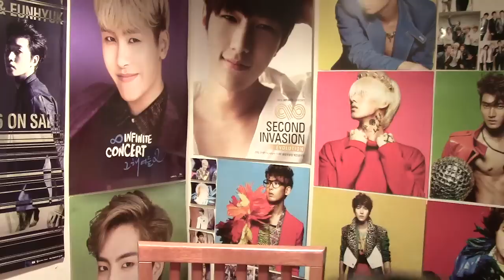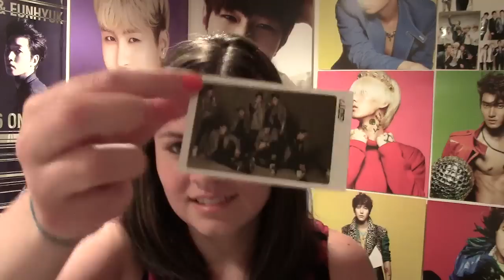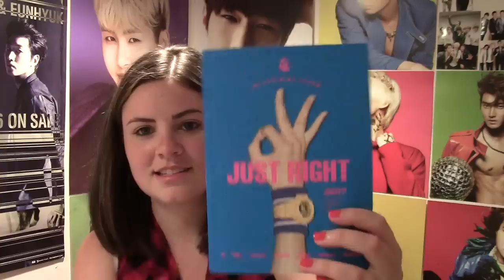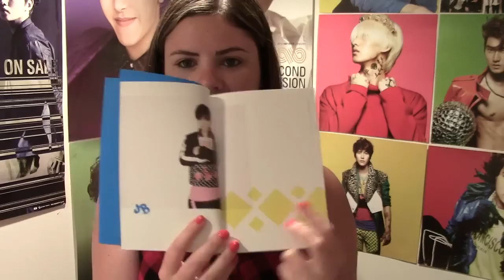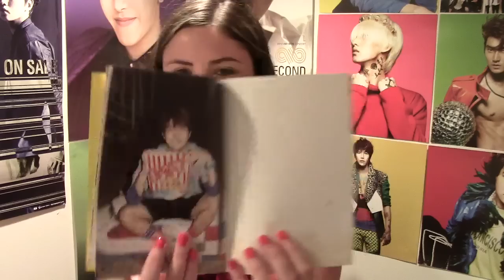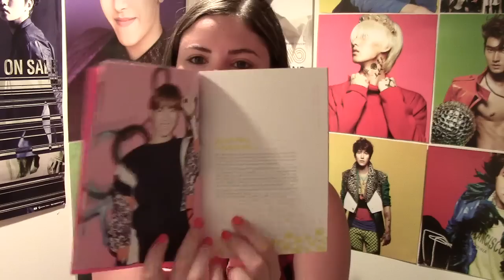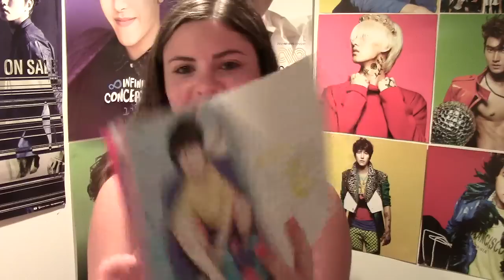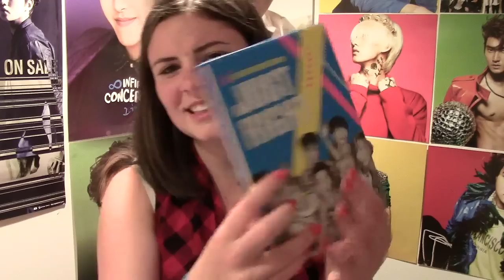[UNBOXING] GOT7 - Just Right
Feat. Sungyeol's #1 antifan (aka my cat)
Yay for getting GOT7 things when they come out for once~
I've traded the card but I'm still looking for Youngjae's photo!!
Purchased from: Ktown4u.com
Contents:
CD+Photobook + Thanks To Book + Photo (1 of 7 possible) + Card (1 of 7 possible)
Tracklist:
1. Just Right
2. Before The Full Moon Rises
3. My Reaction
4. Nice
5. Mine
6. Back To Me

Upcoming Unboxings:
★ Bangtan In The Mood For Love Part 1 MWAVE
★ KRY Join Hands ELF Version
★ After School Bang! 3rd Korean Single
★ Red Velvet ICC - Automatic Version
★ INFINITE 2nd Single Be Mine Solid Version
★ D&E Let's Get It On (CD+DVD)
★ D&E Let's Get It On (CD Only)
★ VIXX-LR
★ SHINee 2009 YOU
★ AOA Heart Attack Mina CD Plate
★ ZE:A Pheonix

Ordering:
★ SHINee Repack
★ GFriend 2nd Mini (whenever I get money for that...)
★ D&E Let's Get It On (ELF Version)